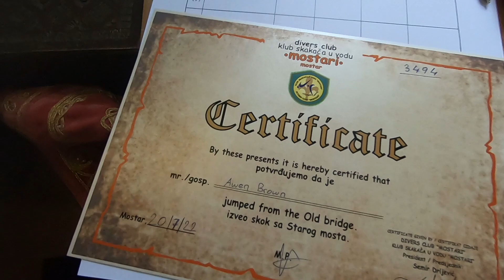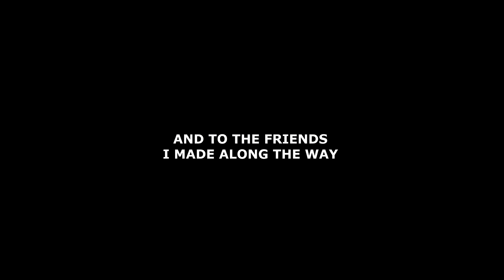Adventures in Balkan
This summer I went to the Balkans with my camper van. I drove through 14 countries in total and this is a little video from that adventure!

The Balkans was amazing, with tasteful food, great landscapes and a lot of interesting culture! Highly recommend going there if you haven`t been.

Aurora - Nature Boy
Karl Jenkins - Adiemus
Audiomachine - Festival of Light